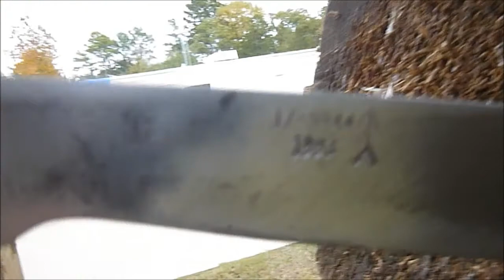Price Tag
Throwing a bush knife at a small price tag.Practice practice!!! This is a military knife made for a jungle atmosphere.